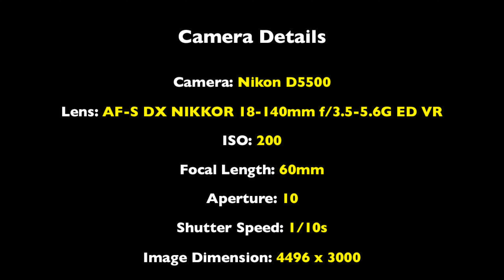Hibiscus Time-Lapse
A Hibiscus rosa-sinensis (Rose of China) Time-Lapse (94 hrs in 3m 8s)